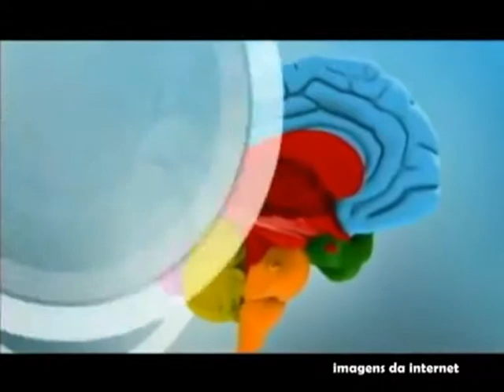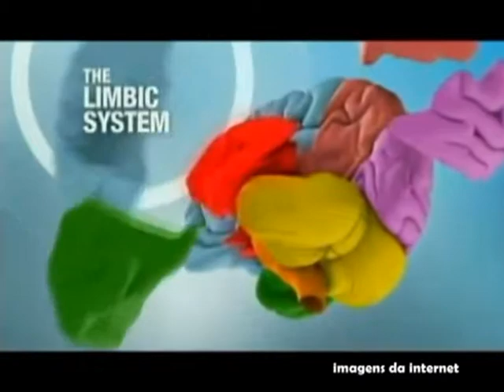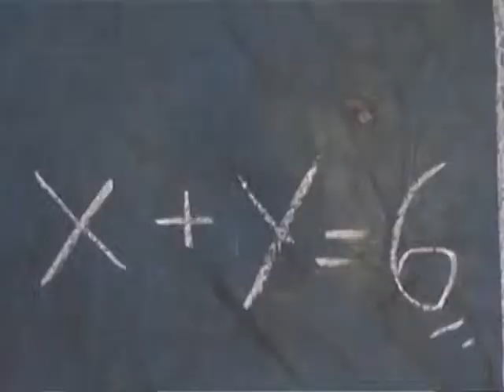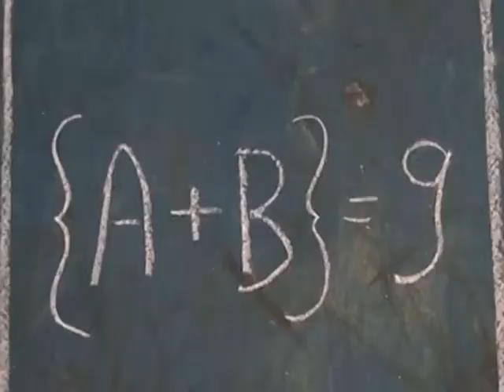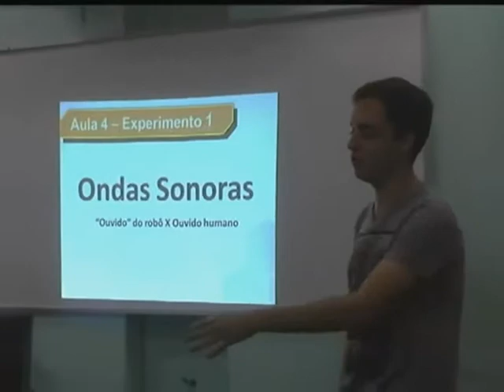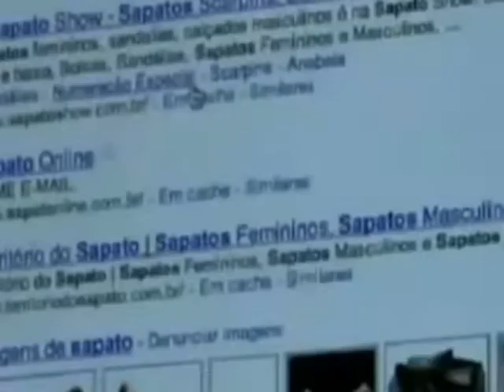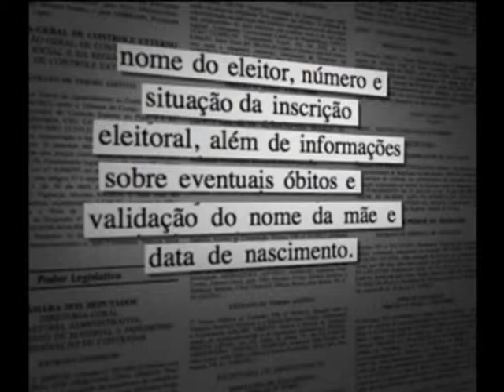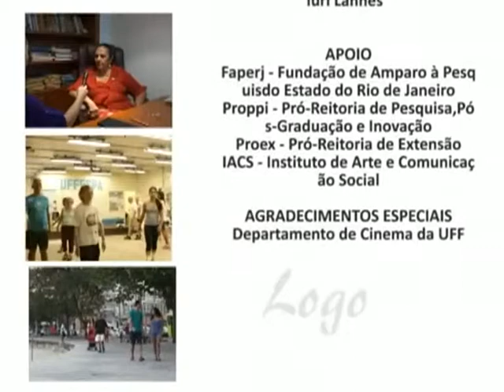Bits Ciência - Décima Segunda Edição (Outubro/2013)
- Projeto Prevquedas
- Segurança na internet
- Programa Novos talentos
- Robótica educacional com o Pet da Engenharia Elétrica